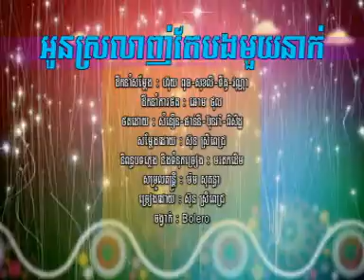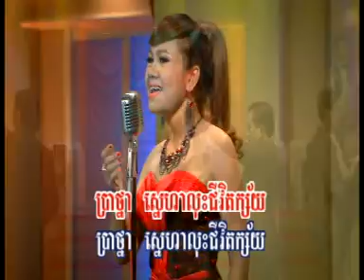Oun Srolanh Tae Bong Mouy Mnak-Sreypich-RHM VCD VOL 191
Thank for listening and watching my video